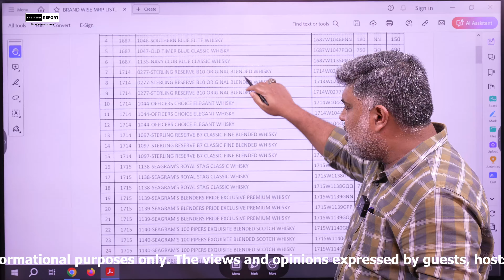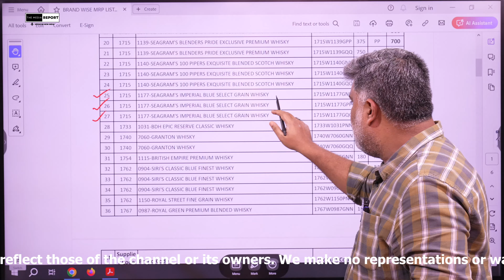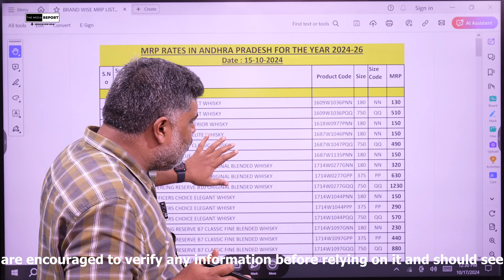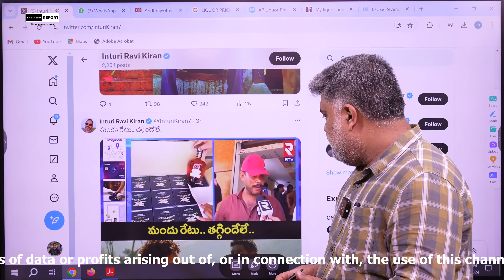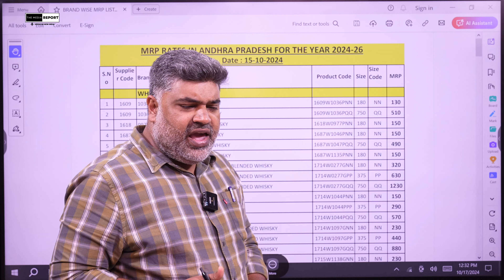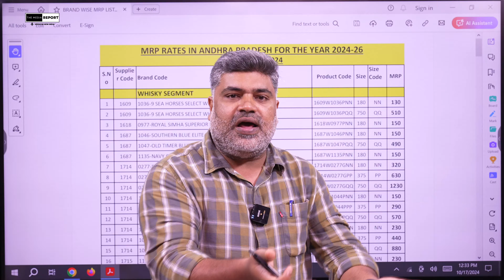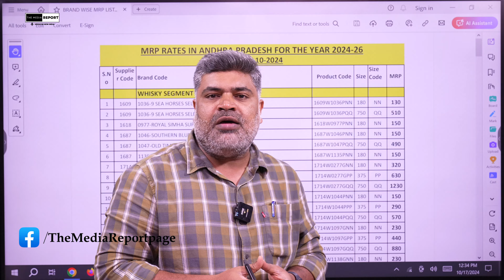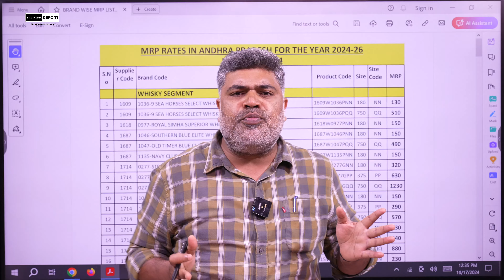ముందుబాబులను మోసం చేసిన చంద్రబాబు /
Hello Friends,
Hope you are having a great day; I heart fully welcome all of you to The Media Report. This video is Regarding AP Liquor scam .